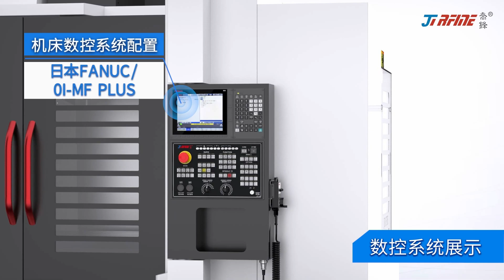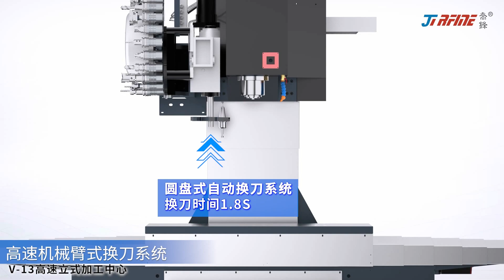Vertical machining center V-13 3D video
Controller:FANUC 0IMF 12Krpm BBT40
X/Y/Z axis travel:1300/700/700mm
Working table size(L*W):1400×700mm
Rapid: 24/24/24m/min
Distance of nose end to table :130-830mm
Distance from spindle center to Z-axis shield:750mm
Three-Axis Linear Guideway: X:2×45  Y/Z:2×45